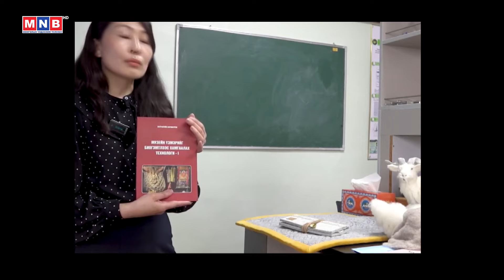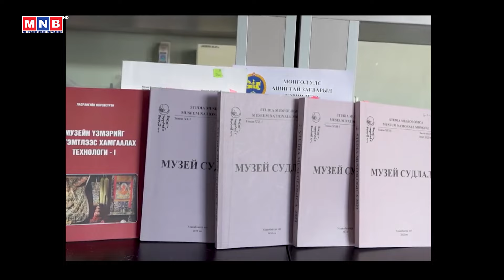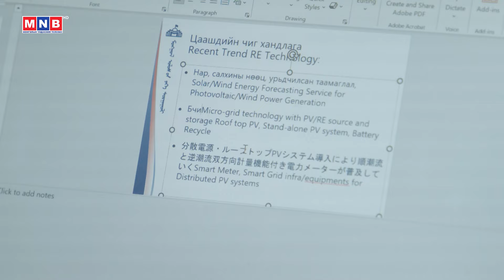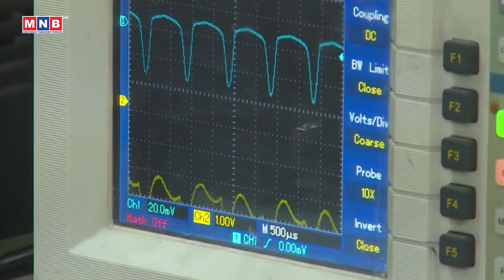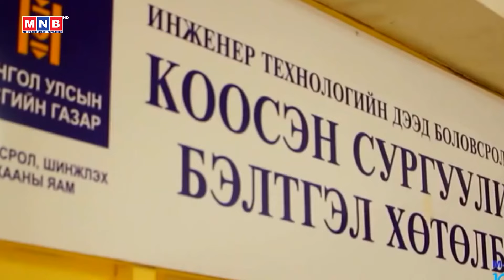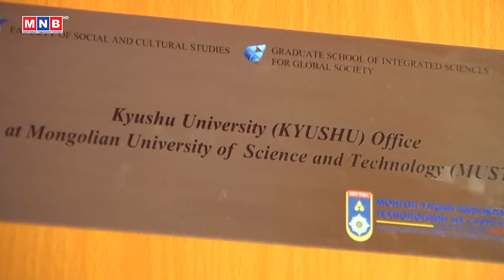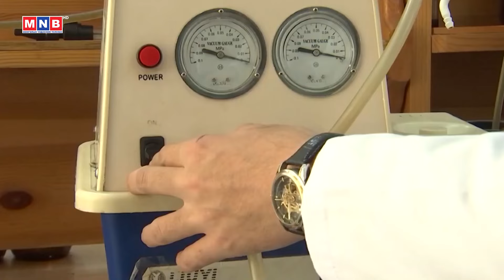“Эврика” шинжлэх ухааны мэдээ /2024.05.10/